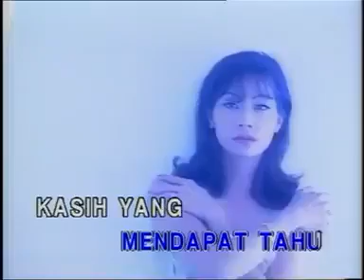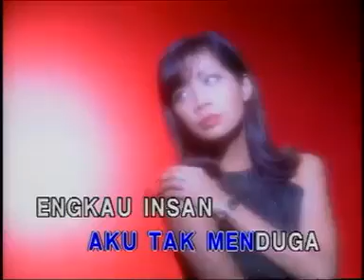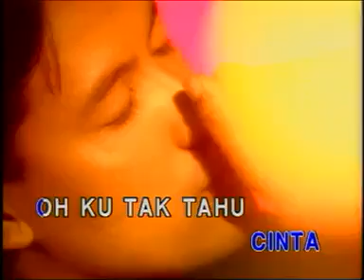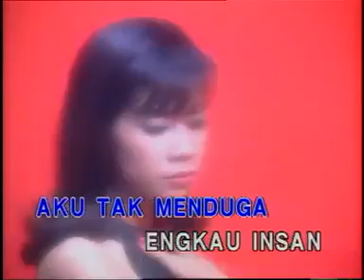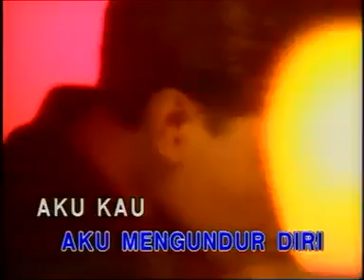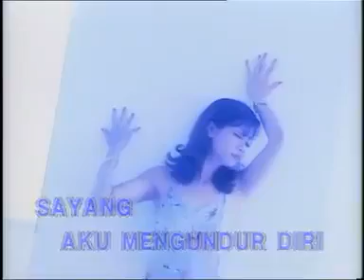SCOIN - Rindu Rinduan Jadi Kenangan